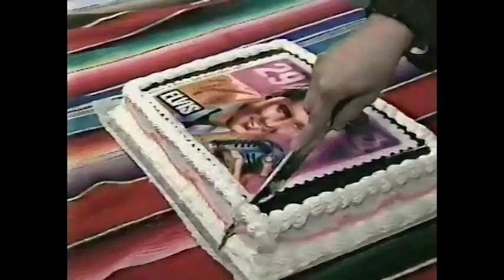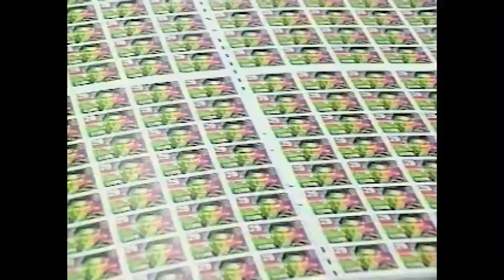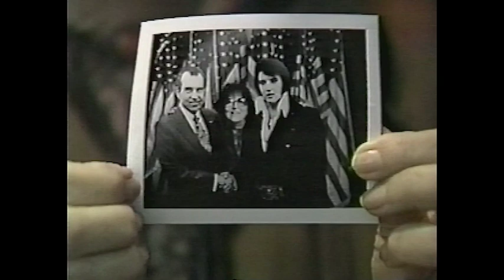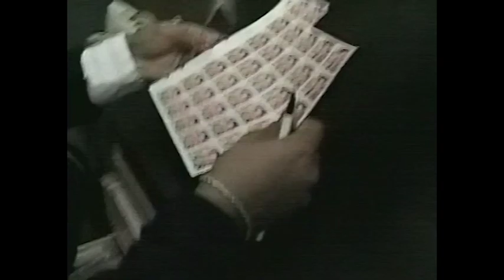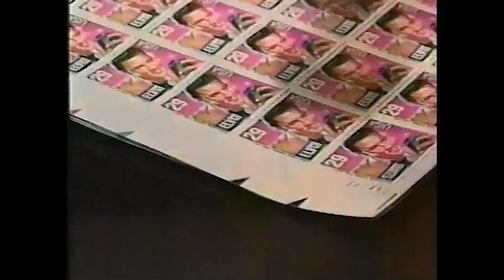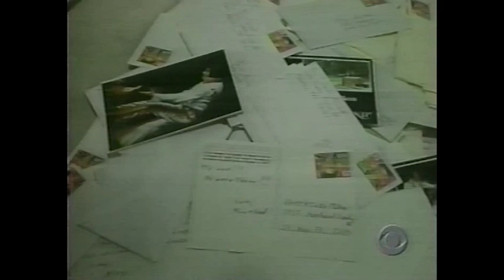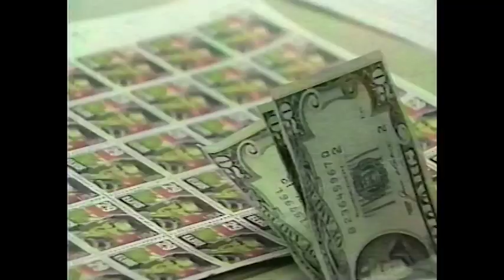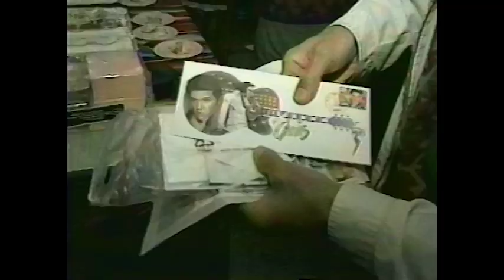Elvis stamp release - January 8, 1993 - Los Angeles TV news reports - with El Vez at Hollywood P.O.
This is a compilation of Los Angeles TV news reports about the Elvis stamp release on his birthday in 1993. Reports from the Hollywood post office included El Vez - "the Mexican Elvis."

Some reports stated erroneously that Richard Nixon and Elvis shared the same birthday. Nixon's birthday was a day later.

Edited by Electric Earl.

Also see my own video of El Vez at the Hollywood post office that I posted in 2012:

* El Vez and his backup singers The Elvettes arrive
* news conference
* postmaster sells the first Elvis stamp in Los Angeles to El Vez
* El Vez mails a letter to President-elect Bill Clinton

* El Vez and The Elvettes perform
* cake cutting ceremony
* Elvis's cousin pops in
* El Vez and The Elvettes perform again

(I had to do it in two parts because as a new YouTube user I was only allowed 15 minutes maximum per video.)